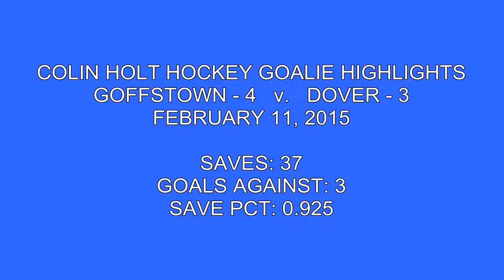Colin Holt Hockey Highlights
COLIN HOLT HOCKEY GOALIE HIGHLIGHTS
GOFFSTOWN - 4   v.   DOVER - 3

SAVES: 37
GOALS AGAINST: 3
SAVE PCT: 0.925